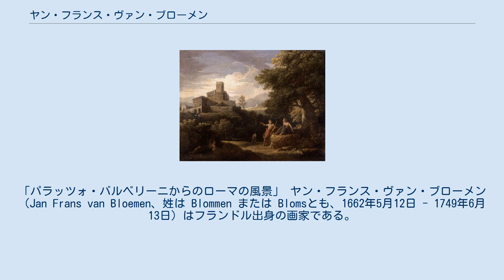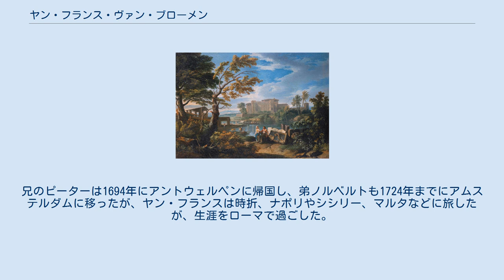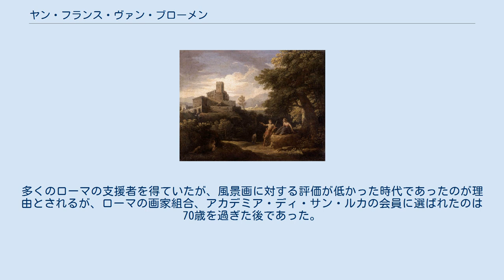ヤン・フランス・ヴァン・ブローメン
「パラッツォ・バルベリーニからのローマの風景」 ヤン・フランス・ヴァン・ブローメン（Jan Frans van Bloemen、姓は Blommen または Blomsとも、1662年5月12日 - 1749年6月13日）はフランドル出身の画家である。
ローマで活動した。
 「オリッゾンテ」（L'Orizzonte または Orizonte）の通称でも呼ばれた。
おもに風景画を描き「街景画」（イタリア語で"veduta"と呼ぶ絵画のジャンル）も描いた。
 アントウェルペンで生まれた。
兄のピーター(Pieter van Bloemen:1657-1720) も画家になり、ヤン・フランスは兄から絵を学んだ 。
1681年から1684年の間はアントウェルペンの画家のもとで修業した。
 パリで働いた後 、兄が働いていたリヨンに移り、その後兄とトリノを経てローマに移った。
1688年にはローマに住んでいた記録があり、1690年には弟のノルベルト(Norbert van Bloemen :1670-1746)もローマに住む兄弟に合流した。
兄のピーターは1694年にアントウェルペンに帰国し、弟ノルベルトも1724年までにアムステルダムに移ったが、ヤン・フランスは時折、ナポリやシシリー、マルタなどに旅したが、生涯をローマで過ごした。
 ローマで風景画家として成功し、スペイン王妃、エリザベッタ・ファルネーゼやローマ貴族、ローマ法皇を顧客の持ち、街景画の大作を描いた.。
ニコラ・プッサンやクロード・ロランといった画家の風景画のスタイルを受け継いでいる。
主にローマやローマ近郊の風景画を描いた。
 ローマのオランダやフランドル出身の画家達のグループ、「Bentvueghels」のメンバーとして活動し、「地平線」を意味する「オリッゾンテ」の通称で呼ばれた。
多くのローマの支援者を得ていたが、風景画に対する評価が低かった時代であったのが理由とされるが、ローマの画家組合、アカデミア・ディ・サン・ルカの会員に選ばれたのは70歳を過ぎた後であった。